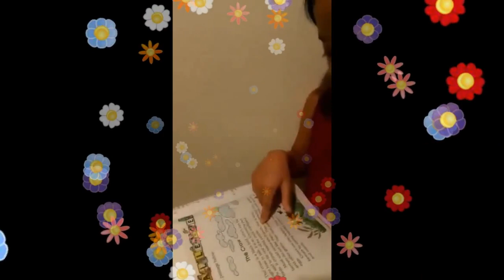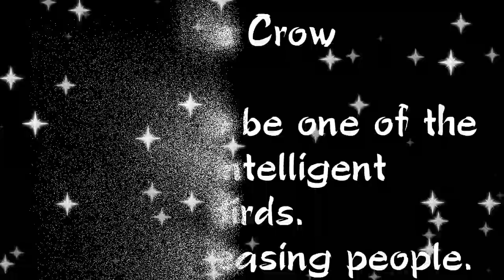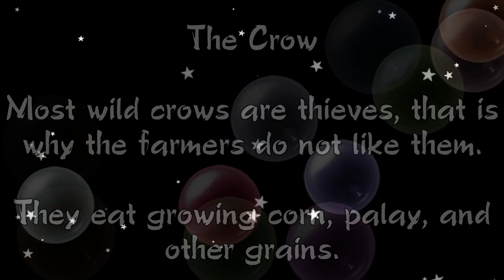The Crow English Reading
The Crow

The crow is a black bird, which can be
Taught how to talk. It is an interesting pet.
It is said to be one of the most intelligent
Birds. It enjoys teasing people.

Most wild crows are thieves, that is why the farmers do not like them.
They eat growing corn, palay, and other grains.
They steal eggs from birds and eat hen eggs.
Crows are also helpful. They help farmers by eating harmful worms and insects.